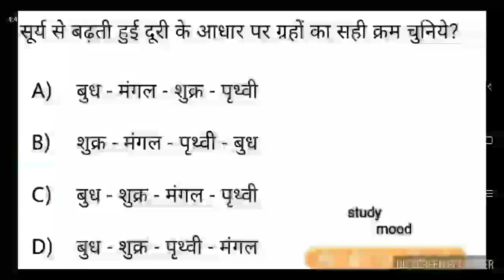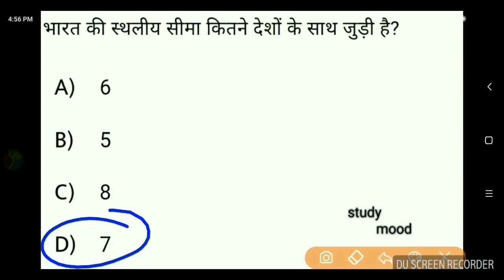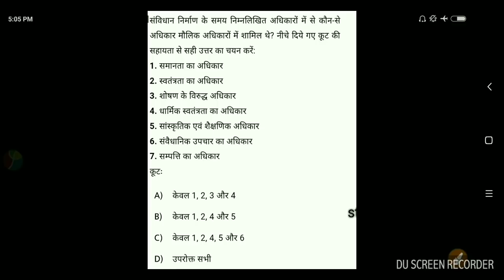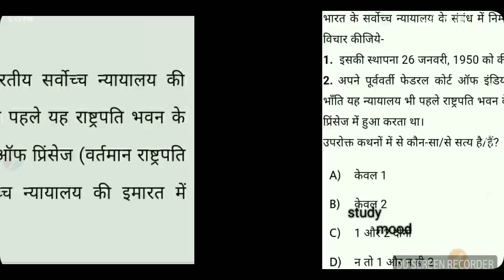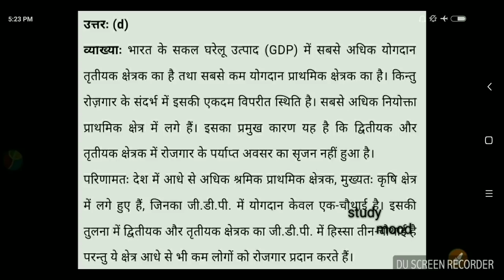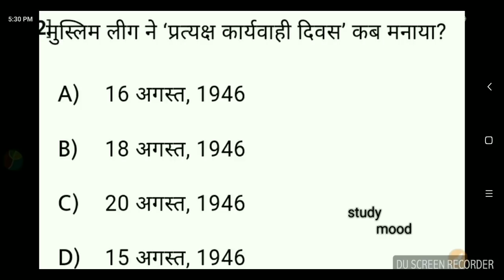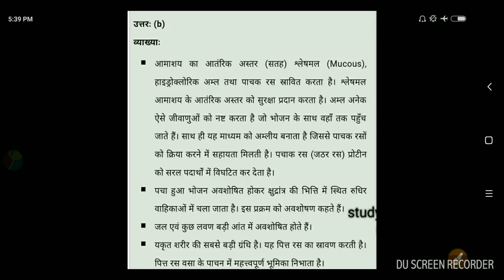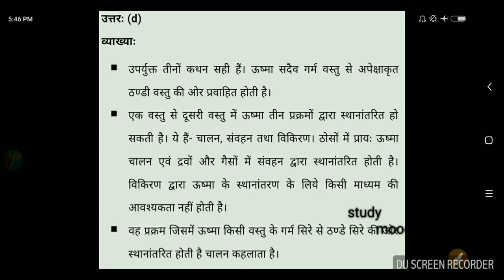SET- 3 Bihar daroga(s.i)mains exam, ASI.,63th BPSC,Bssc,b Bihar police in Hindi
SET-3 in Hindi